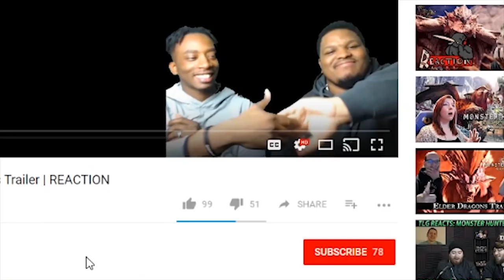ANDROID 17 GREAT MOMENT!?! Dragon Ball Super Episode 127 | Reaction